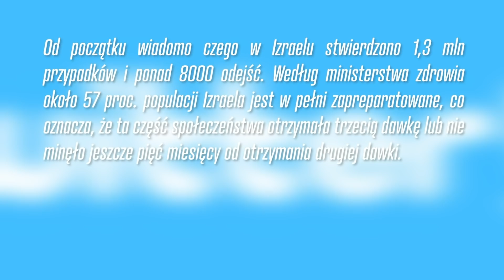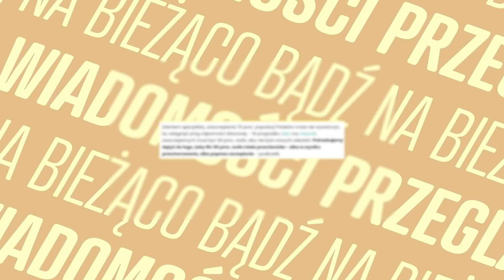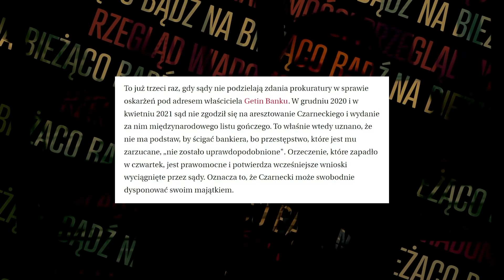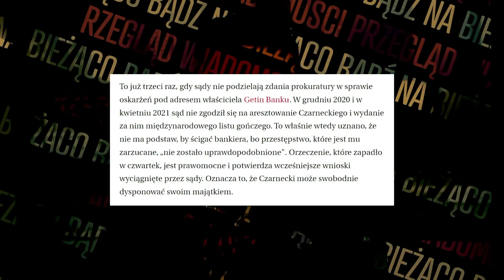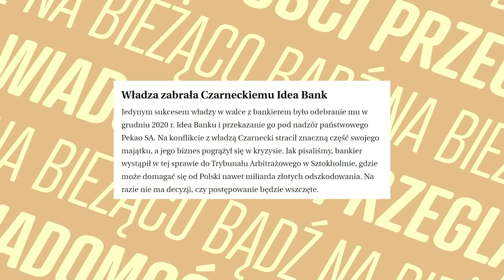Rząd wprowadza ZAKAZY! Niedzielski: “Nie daliście mi wyboru” | WIADOMOŚCI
Lista tematów 00:00
Zaczynają preparatować przedszkolaków 00:35
Obostrzenia jednak będą 07:43
Ziobro jednak przegrał z Czarnieckim 10:40

ZOSTAŃ PATRONEM!

LUB
LUB
Wpłacaj miesięcznie dowolną kwotę na konto:

muzyka: